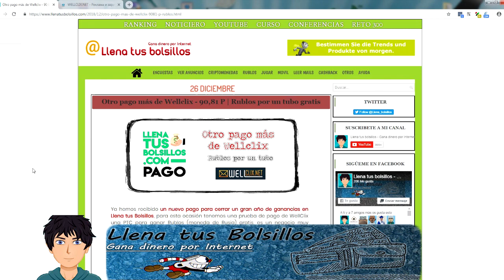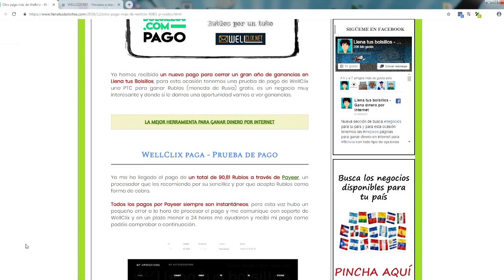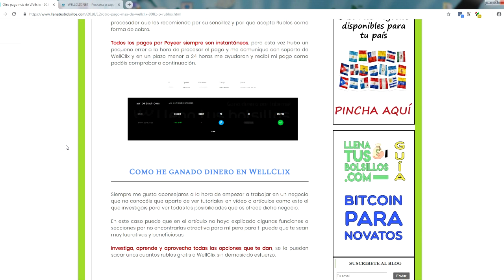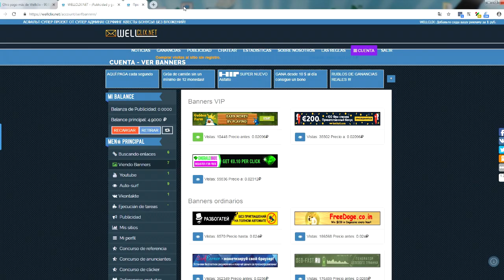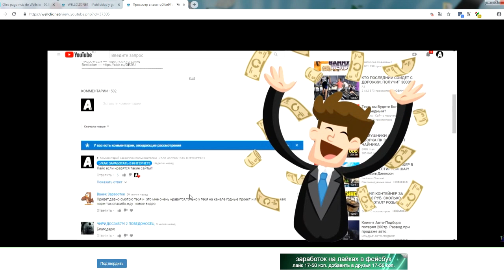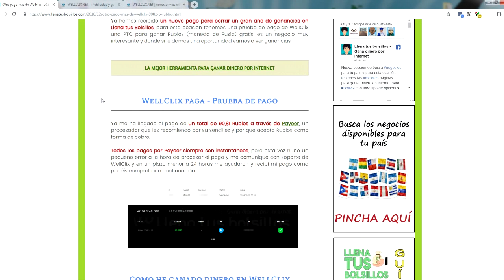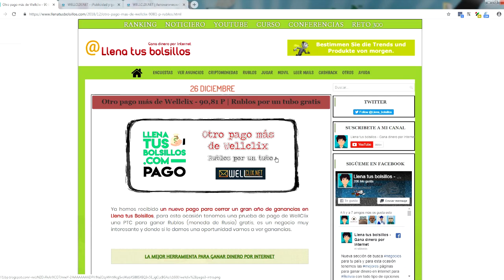Pago de 90 Rublos sin inversión | Aprende a ganar dinero con esta web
🔴  NUEVO VÍDEO   🔴

Nuevo pago que recibimos de la mejor ptc de rublos la cual nos ha ingresado 90 Rublos por ver anuncios y realizar tareas.

WellClix es la mejor pagina de Rusia para ganar dinero, generas ingresos gratis y en poco tiempo.